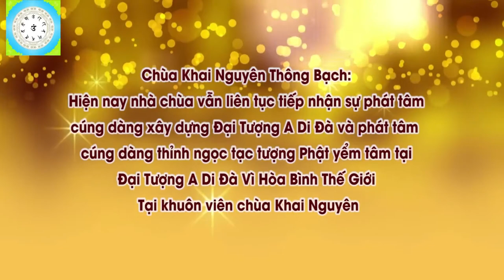Con Tụng Kinh Địa Tạng Hay Gặp Ác Mộng Con Phải Làm Thế Nào l Đ,Đ Thích Đạo Thịnh, Pháp Âm HD